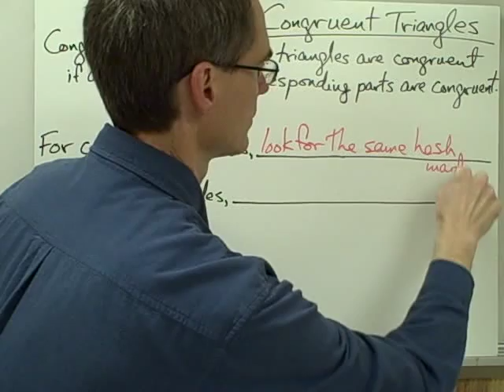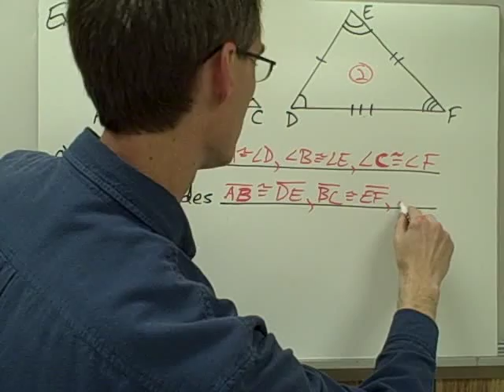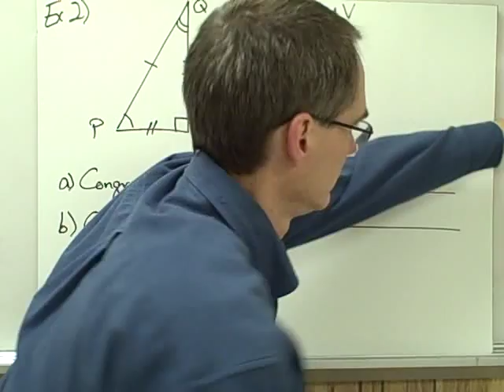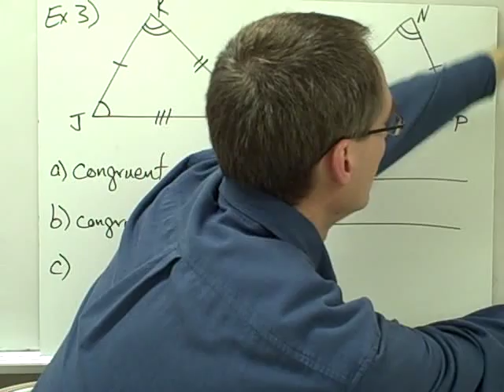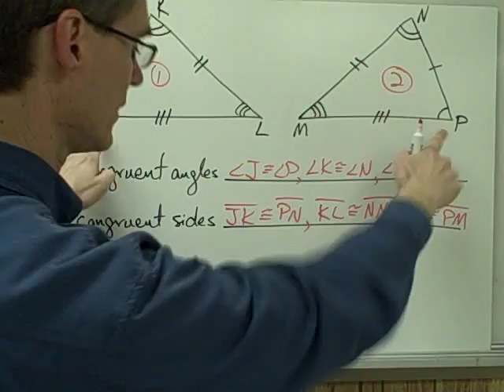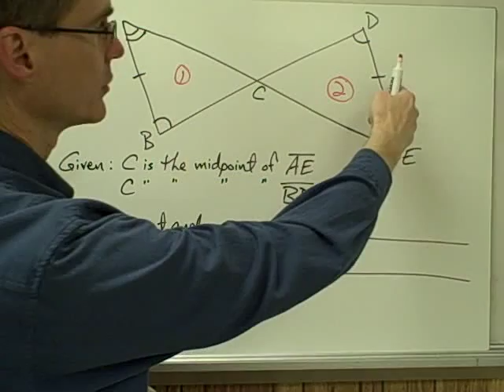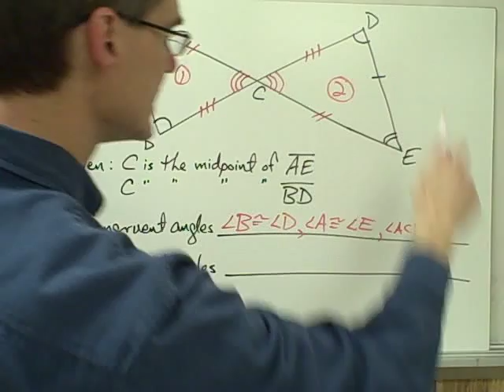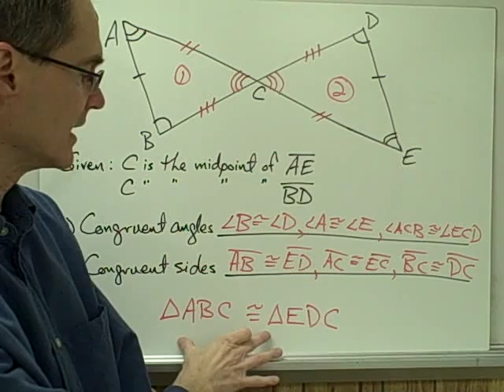5-5 Congruent Triangles.AVI